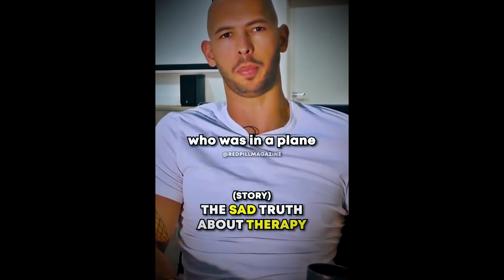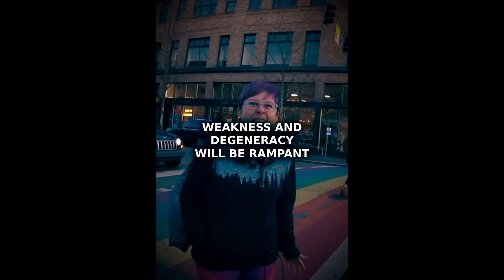RED PILL/CONSPIRACY COMPILATION VOL 36.